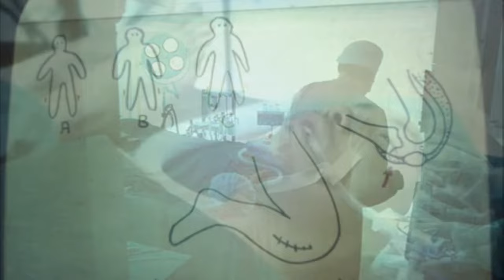The Human Centipede İnceleme | İnsan Kırkayak İnceleme | Rahatsız Edici Filmler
Hepinize merhaba bugün rahatsız edici film denince akla ilk gelen filmlerden bir tanesi olan The Human Centipede incelemesiyle karşınızdayım. Bu serinin devamında başka filmler de inceleyeceğim. Çok yakın bir zamanda Human centipede 2 incelemesi de gelecek.

Instagram alierengez